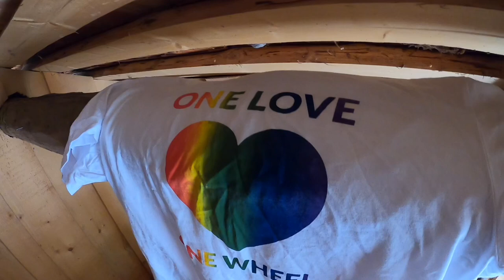Muni morning routine